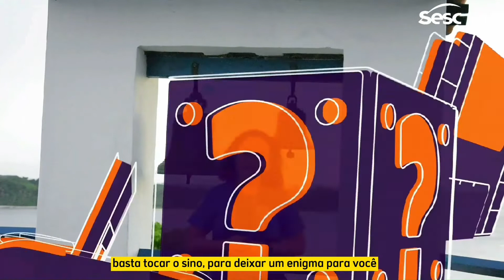2ª fase do Game Virtual: Viaje Sesc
🎮Vamos para a 2ª fase do Game Virtual: Viaje Sesc. Este ano a cidade de Alcântara é o nosso destino. Participe desse instrutivo jogo e concorra a kits com brindes e um passeio turístico para você e um acompanhante.

🕹O jogo é simples e será dividido em três fases. Para participar basta seguir os seguintes passos:
1) Veja o vídeo com atenção e descubra qual a resposta correta da pergunta;
e preencha seus dados;
3) Digite e envie a sua resposta.

🕍Neste segundo episódio a nossa guia de turismo @guiacarolinearanha fará uma pergunta sobre Alcântara e você terá até a próxima quinta-feira(19) para descobrir qual a resposta certa.

🎁Em cada fase serão sorteados dois kit brindes entre as pessoas que acertaram a pergunta e na ultima fase será sorteado o grande prêmio que é um passeio com acompanhante do Projeto Reviva São Luís de sua escolha.

Dirigido e editado por: Geyza Souza e Jonivaldo Lopes
Apresentadora: Viviane Maia
Imagens: Amanda Machado